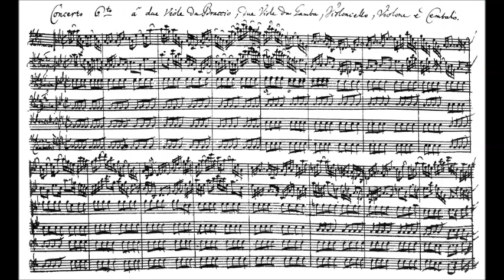Johann Sebastian Bach - Cantata 42 - Part 2